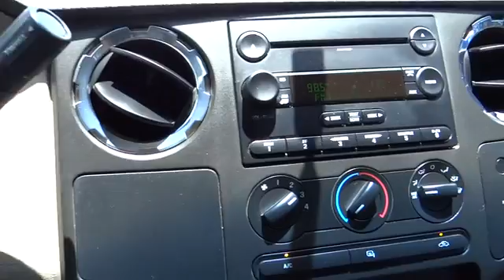2008 Ford F-250 San Antonio, Houston, Austin, Dallas, Universal City San Antonio TX CT3171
2008 Ford F-250  - Stock#: CT31714A - VIN#: 1FTSX20R78EB91476

Gunn Chevrolet
12602 IH 35 North

Includes a CARFAX buyback guarantee** Safety Features Include: ABS Passenger Airbag - Cancellable...NICELY EQUIPPED: 4 Doors RWD Tachometer Trip computer Split-bench rear seats... Give us a Call today ask to speak with  Alfonso Tamez or Chris Walter Fred Sanchez Daniel Evansor Robert Ervin or Kelvin Menandez and schedule a demonstration drive before it's too late.